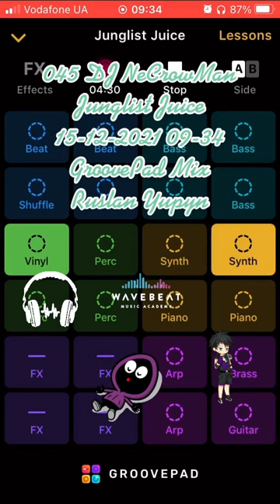046 DJ NeCrowMan Jungle List Juice (Ruslan Yupyn, Ukraine)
046 DJ NeCrowMan Jungle List Juice 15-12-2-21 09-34 (Ruslan Yupyn, Ukraine)

The track was created using Groovepad iOS Application with Jungle List Juice sounds pad free samples. Enjoy yourself!
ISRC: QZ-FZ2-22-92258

Hi. This track was fully created me using Grovepad iOS Application by me on 2021 December 15, at 09:34 by Kyiv timezone in Lviv city of Ukraine, using my own iPhone SE (1st gen). I used Jungle List Juice sounds pad free set for generating this track. This is a coincidence that some part of the generated track looks like parts from other tracks that also can be generated from the same Application. I can provide an original track to prove my rights to the track that was saved on my iPhone. Thanks for listening.